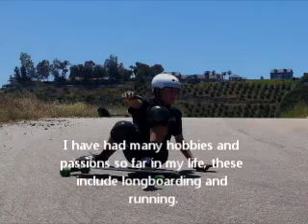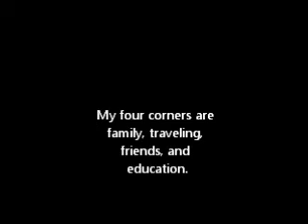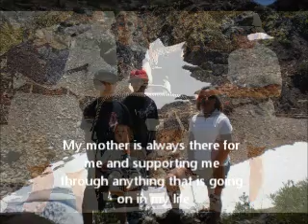David Gay's senior video